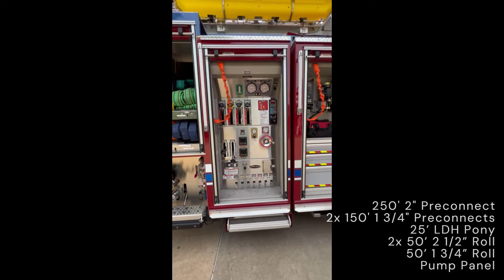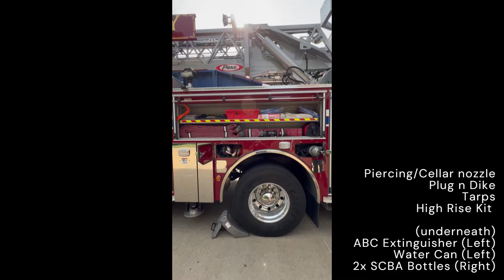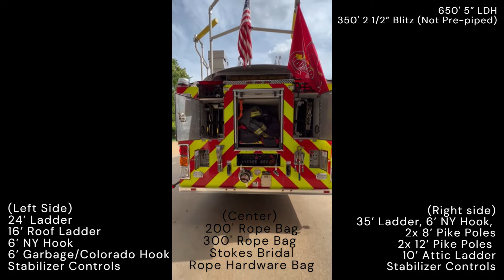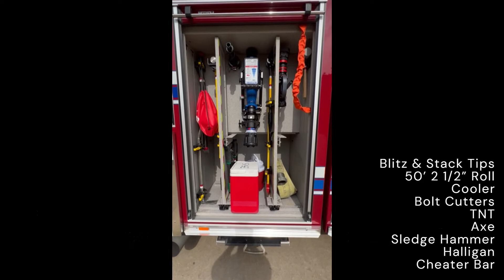3515 Retired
Station 1 has a 2021 Pierce Ascendant 107' Aerial Ladder
450 HP Allison Transmission
1500 GPM Single Stage Pump
500 Gallon Water Tank
30 Gallon Foam Tank
750 lbs Tip Load